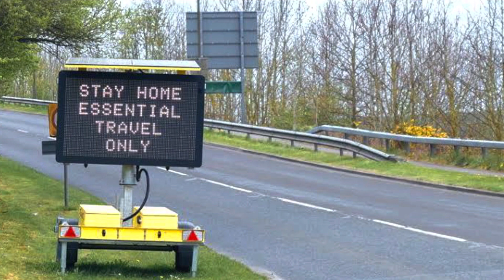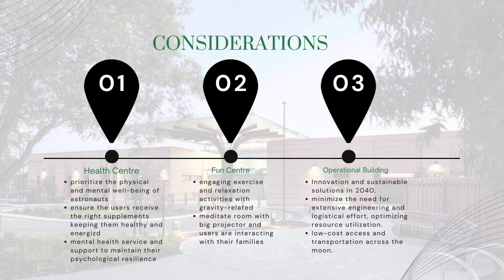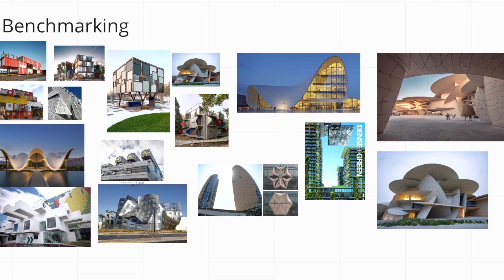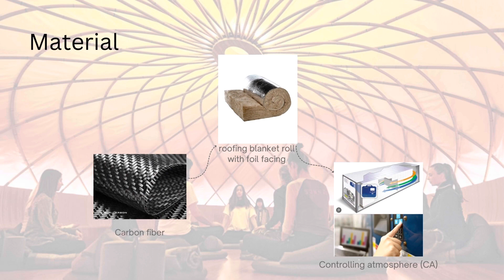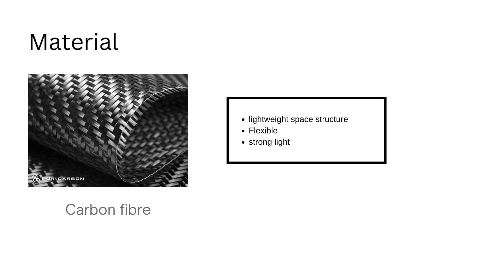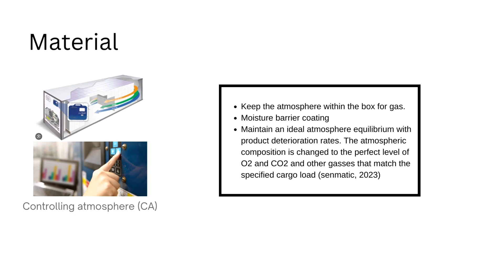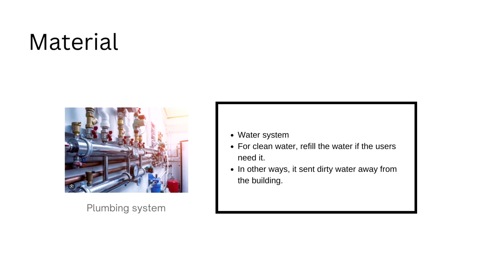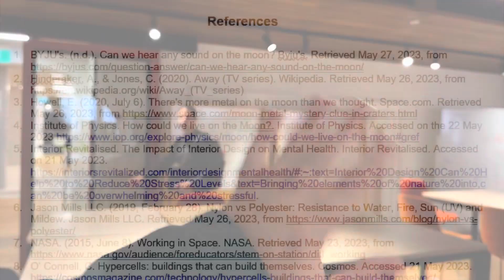Challenge 3: Modular Lunar Construction- Tiny Venus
Timestamp:

0:00  Opening scene

0:22  Introduction and Problem

2:08  Constraint

2:44  Consideration

3:00  Benchmarking

3:37  Key Design Drive

4:26  Ideate and Functionality

5:25  Material

6:23  AI

7:41  Closing Scene